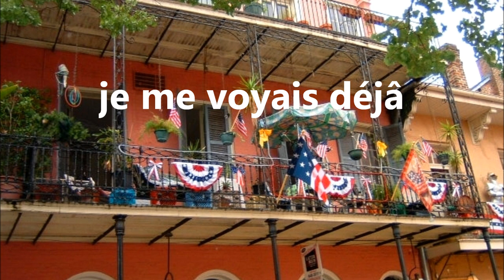je me voyais déjâ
AVEC PASCAL AU CLAVIER